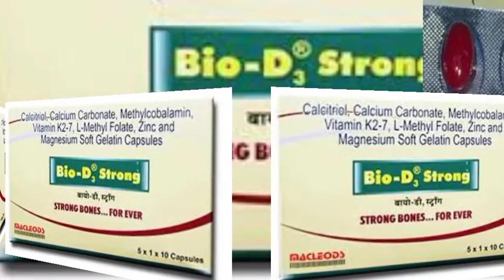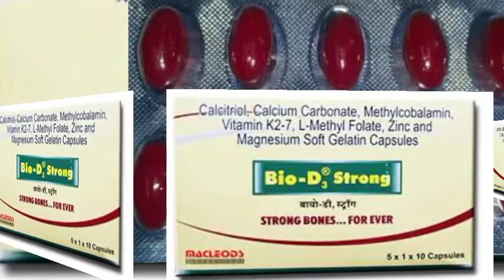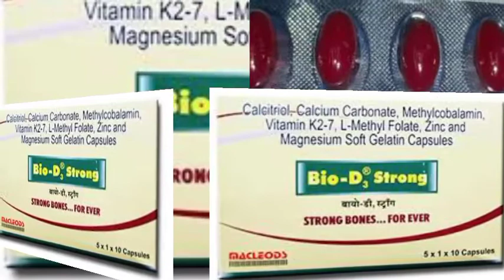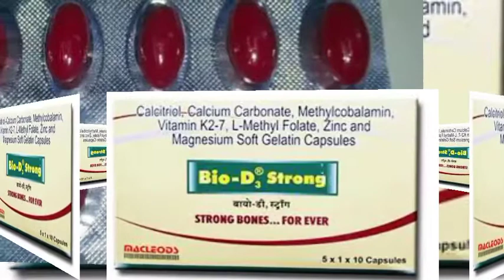Bio D3 Strong Capsule use in Hindi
DOCTOR से परामर्श कार के ये दवा ले।

MANUFACTURE
MACLEODS PHARMACEUTICALS LTD

COMPOSITION

 Calcitriol (Vitamin D3),
 Calcium carbonate
, Methylcobalamin (Vitamin B12), Magnesium,
Zinc,
L-Methyl folate,
and Vitamin K2-7 (Menaquinone).